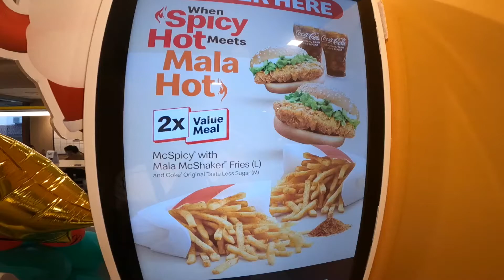McDonald's Spicy Seasoned Fries Review - Mala Recipe | Fast Food Vlog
McDonald's in Singapore has recently launched a new flavour of shaker fries: Mala McShake Fries! The condiment for the fries is so spicy and numbing that I can only thought of Mark Wiens and his spicy appetite and awesome expression.

The way to eat the fries is simple. Simply pour the condiment and the fries into a paper bag and just shake away. Then, enjoy the extremely spicy fries and feel the numbing sensation on your tongue and lips. It is quite fun too!

Be ready to prepare a cold drink before you eat the fries in case you need to extinguish the spicy fire in your mouth.

This is a very creative flavour from McDonald's, probably everyone's favourite fast food in the world.

Support:
I'm working hard on my channel and videos. If you wish to support me, you may buy me some coffee via PayPal at:

SanDisk 128GB Extreme microSDXC UHS-I